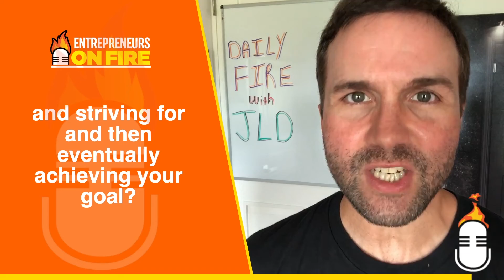Daily inspiration with Louis Pasteur & JLD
A huge thanks to Splasheo for creating the software to create these killer videos with ease;

John Lee Dumas is the host of Entrepreneurs on Fire, an award winning podcast where he interviews inspiring Entrepreneurs who are truly ON FIRE. With over 2000 episodes, 1 million + listens a month, and seven-figures of annual revenue, JLD is just getting started. Visit EOFire.com to set YOUR Entrepreneurial journey ON FIRE!